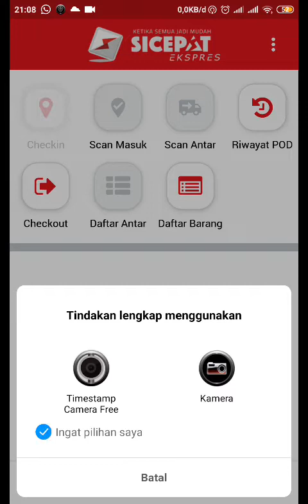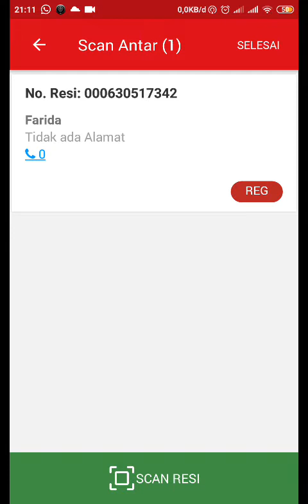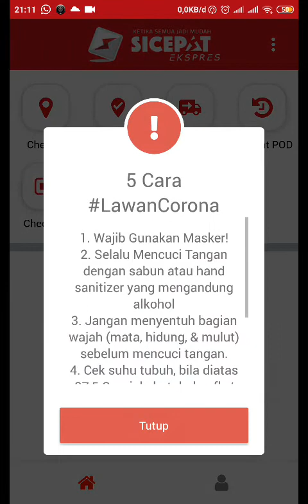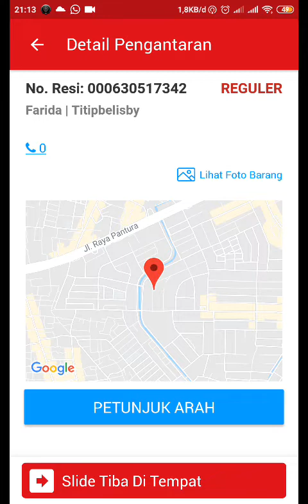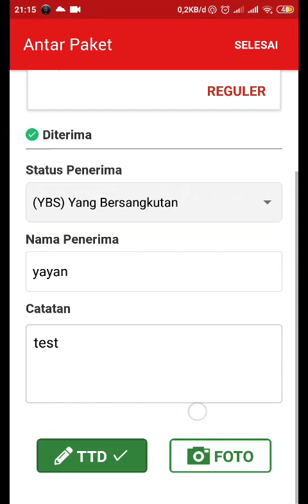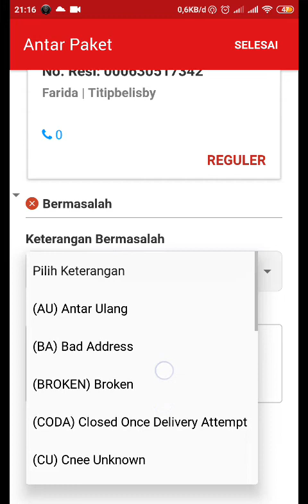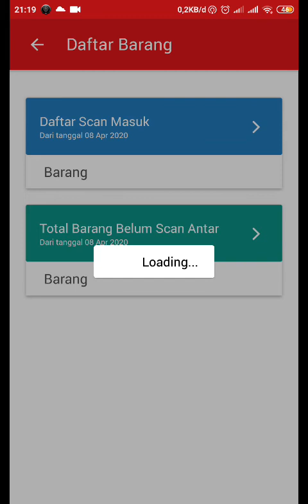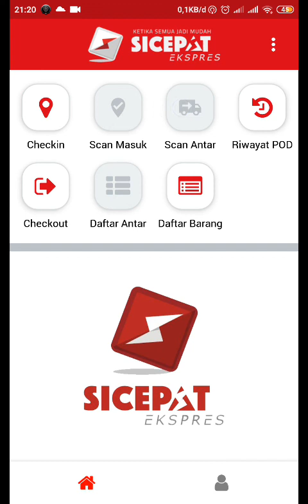totorial POD baru sicepat ekspess (TMS POD)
saya membuat video ini khusus bagi teman2 yang ada sicepat ekspess jambi agak tidak menjadi kendala POD bagi team jambi